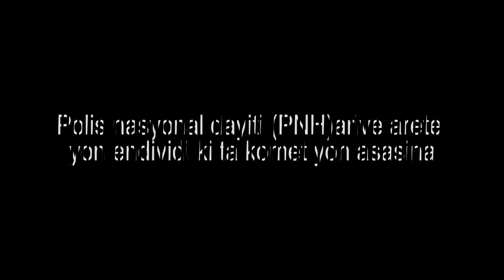Flanbo Beatz and busyman Bad love (official video) 2016